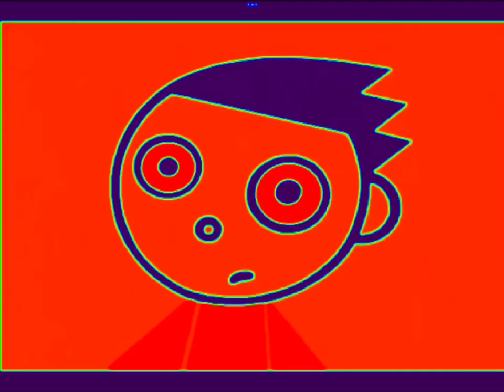PBS kids dash logo but different voice changer effects